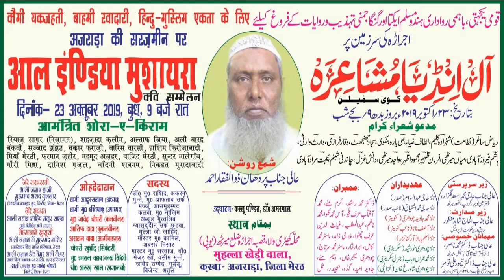वादा करके मुकर जाता है mehnaz seoharvi ghazal qasba ajrara mushaira 2019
Anjuman Tameer-e-Adab  Presents All India Mushaira is held on 26 oct 2019 waqt media youtube channel covered this mushaira from village juthya Distt. Rampur U.P India
Sarparst-e-Mushaira Maulana Aslam Javed Qasmi
Working President- Anjuman Tameer-e-adab
Convener Mushaira Mohammad Ateeq &Haji Mohammad Irfan General Secretary ( Anjuman Tameer –e adab
Mushaira Zere Naqabat- Rizwan Masroor Sambhali, Mushaira Zere Nizamat- Mahendra Singh Ashk
Sadr-e-mushaira Zubair Shamsi Rampur

Top Mushaira Videos
1000 साल मुसलामनों हुकूमत एक मंदिर नहीं बचता DR Tasleem Ahmad Rahmani Babri Masjid Mushaira 2019 waqt media mushaira
Rahi Bastavi Latest-  Indo Pak Banaras Mushaira  ( Waqt Media )

मदरसे के बच्चों का ड्रामा भी देख लो Super Hit Mukalama Pratapgarh  Madrasa Faiz Ul Uloom
मेवात की शेरनी के P.M नरेंद्र मोदी से तीखे सवाल - Mumtaz Tv Anchor Speech at Mewat Diwas MESAS